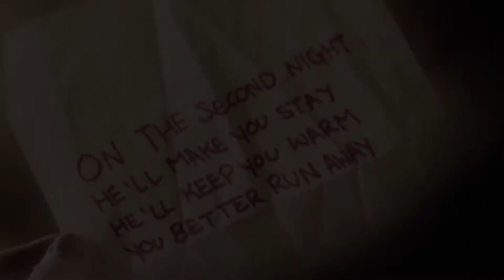3rd Night | Trailer | Adam Graveley | Jesse McGinn | Robert Hartburn | Bruce Denny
Trailer of 3rd Night Movie is written and directed by Adam Graveley. The movie features Jesse McGinn, Robert Hartburn and Bruce Denny.

A couple move to an Australian orchard surrounded by natural bushland to escape the madness of modern life but are terrorized by the mysterious Watcher.